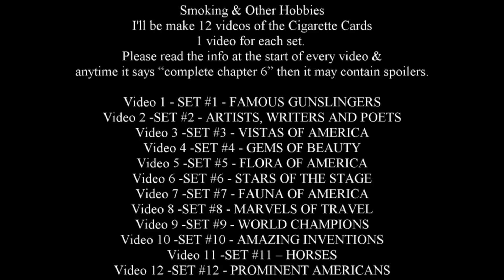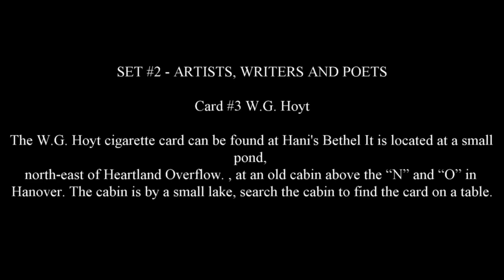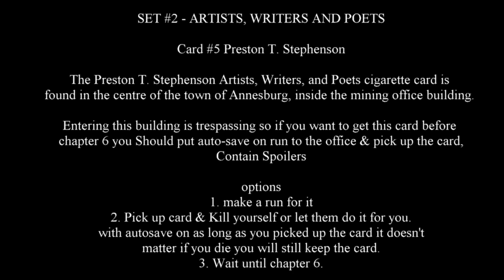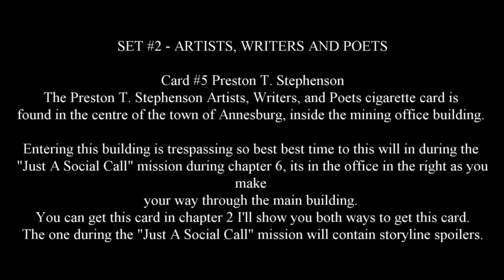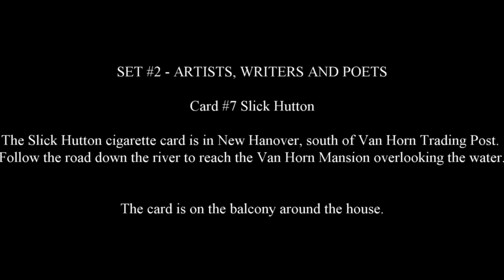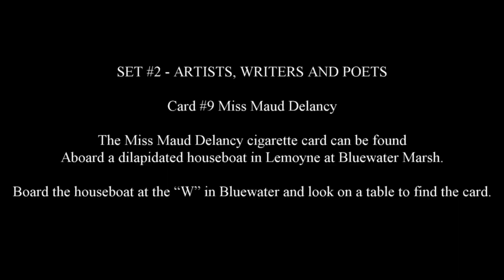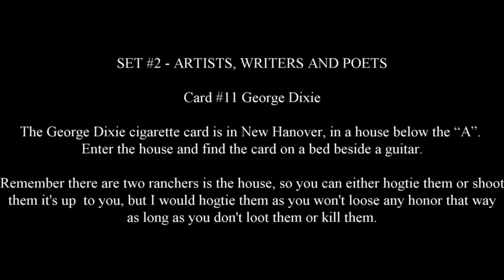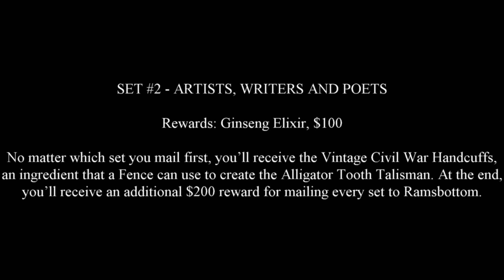Red Dead Redemption 2 SET #2 ARTISTS, WRITERS AND POETS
SET #2 ARTISTS, WRITERS & POETS

1. 0:05 Card #1 Edith Corinne
2. 0:44 Card #2 Elise Rose
3. 1:47 Card #3 W.G. Hoyt
4. 2:23 Card #4 Aldous Bramley
5. 2:52 Card #5 Preston T. Stephenson
4:08 Paying my $5 Bounty
4:44 "Just A Social Call" mission during chapter 6
6. 5:11 Card #6 Evelyn Miller
7. 6:08 Card #7 Slick Hutton
8. 6:44 Card #8 Laurence Carson
9. 7:22 Card #9 Miss Maud Delancy
10. 8:12 Card #10 Charles Châtenay
11. 8:49 Card #11 George Dixie
12. 9:35 Card #12 Richard McCullough
13. 10:12 Rewards - Ginseng Elixir, $100

No matter which set you mail first, you’ll receive the Vintage Civil War Handcuffs, an ingredient that a Fence can use to create the Alligator Tooth Talisman. In the end, you’ll receive an additional $200 reward for mailing every set to Ramsbottom.